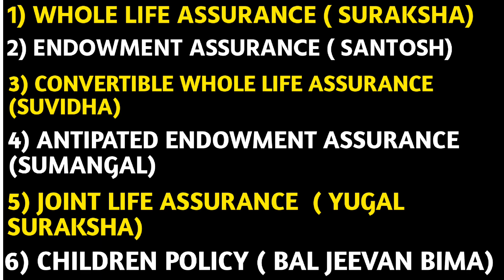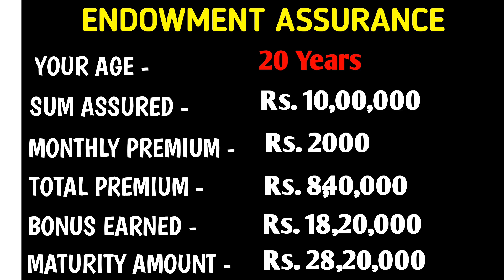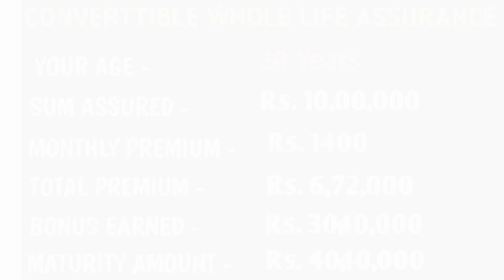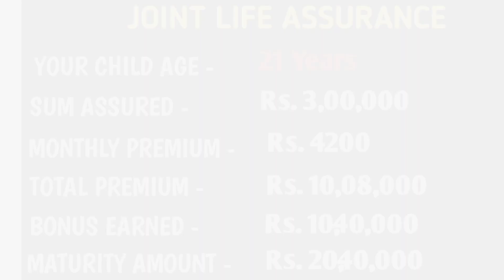প্রতিমাসে ১৪০০ টাকা জমা করে পাবেন ৪০ লাখ l Postal Life Insurance Policy 2023 l Post Office PLI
প্রতি মাসে ১৪০০ টাকা জমা করে পাবেন ৪০ লাখ l Postal Life Insurance Bengali 2023 | Post Office life insurance policy

পোস্টাল লাইফ ইন্সুরেন্স এই স্কীম টি পোস্ট অফিস থেকে করা যায়। একটি এটি একটি জীবন বীমা স্কিম এবং এই স্কীম থেকে আপনারা অনেক বেনিফিট পাবেন

TODAY TOPIC -
postal life insurance policy
postal life insurance
postal life insurance calculator
postal life insurance bonus
post office rural postal life insurance
rural postal life insurance
pli
postal life insurance in bangla
post office postal life insurance
amit three mountain
postal life insurance full detail in hindi
what is pli
ডাক জীবন বীমা
postal life insurance pli
pli post office
rpli scheme
pli endowment assurance
pli santosh
rpli
pli
postal life insurance
post office scheme
pli login
postal life insurance plan details
 pli insurance
postal department
atal pension yojana
Life insurance
LIC
endowment insurance
public provident fund
NPS
lic policy
pension plan
amit three mountain
dakghar insurance policy
gramin dak jeevan bima ki jankari
pli postal life insurance
post office rural postal life insurance postal life insurance
postal life insurance agent commission
postal life insurance full detail in bengali
postal life insurance policy santosh postal life insurance scheme (pli)